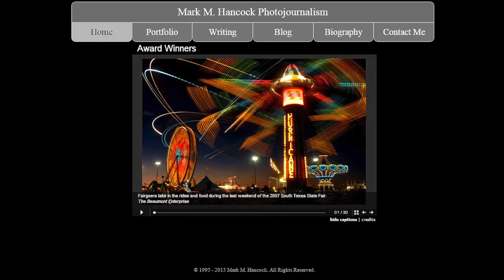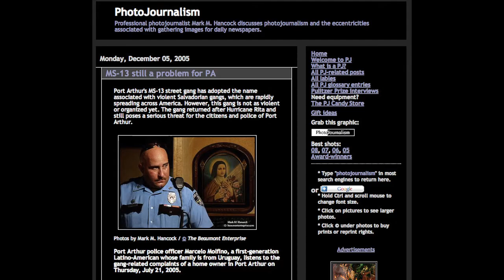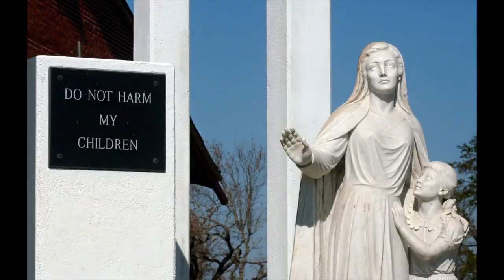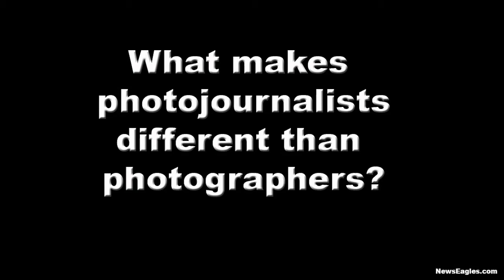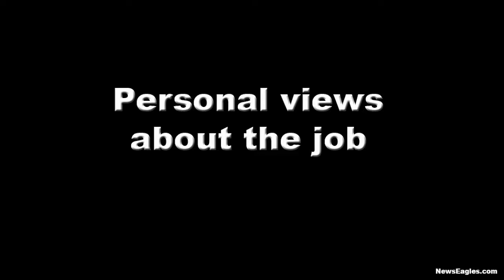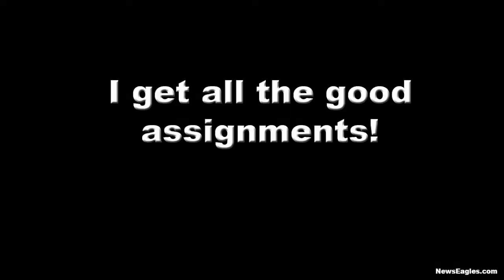What is a Photojournalist?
This presentation is an updated version of a speech given by photojournalist Mark M. Hancock at the New York Press Association Annual Convention in 2008. This presentation is intended for non-photojournalists and especially students considering photojournalism as a career.